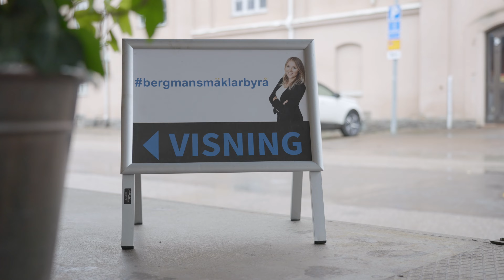Bostadsrättssäljarskola Del 4 - Försäljning och budgivning